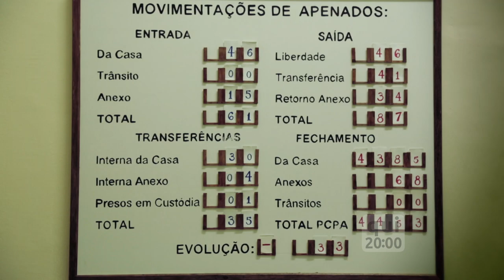Chamada Documenta Rio Grande | TVE - O Poder Entre as Grades - 26/02/2015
Inspirado no livro “Falange Gaúcha” de Renato Dornelles, o documentário “O Poder Entre as Grades – A História do Crime Organizado do Sul do Brasil” se propõe a contar a história do crime organizado no Rio Grande do Sul e o surgimento da organização criminosa que durante duas décadas abalou as estruturas da sociedade gaúcha. O documentário aborda temas distintos, tendo como elo os personagens reais que fizeram a história do crime no Estado. O filme foi um dos selecionados para a série Documenta RS, financiada pelo Edital da Secretaria de Cultura do RS “Rio Grande do Sul – Pólo Audiovisual”, e vai ao ar nesta quinta (26/2), às 20h.

A reprise pode ser conferida no sábado (28/2), às 23h30.